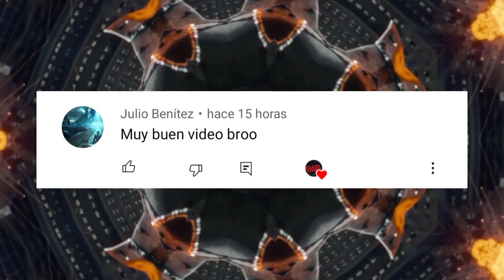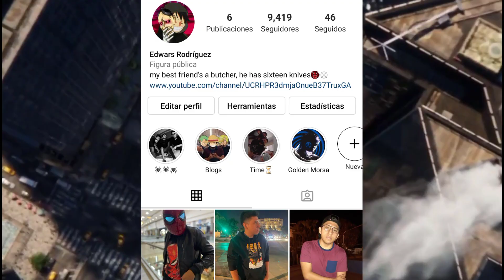TV Spot Doctor Strange 2 filtrado, super bowl, tobey maguire, deadpool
la próxima semana Marvel lanzará tv spots de sus próximos proyectos, en los que se incluye un nuevo vistazo de Doctor strange 2 que mostrará grandes sorpresas, se filtra la aparición de tobey y deadpool.